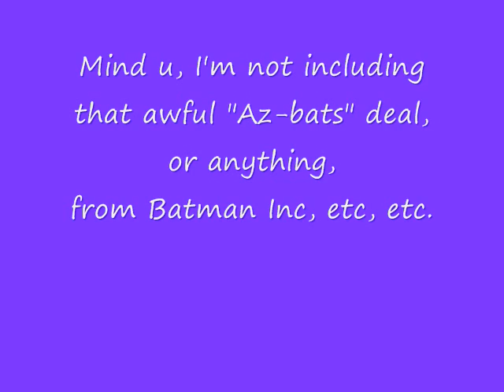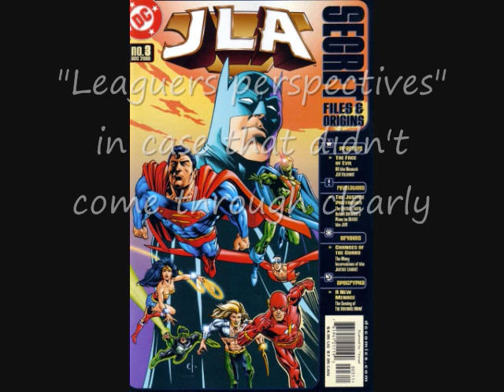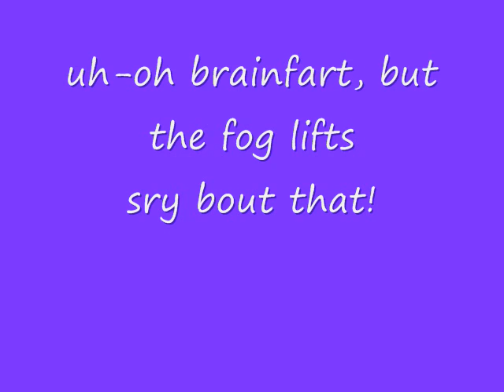BruceWayne or DickGrayson: A Case 4 Both Batmen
Why one is my favorite, and why I think the other one's the best.